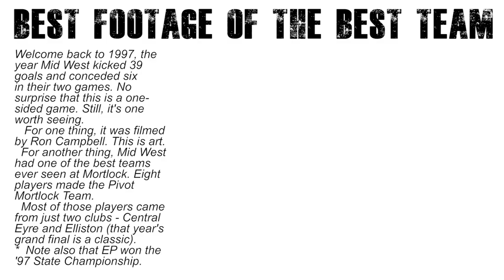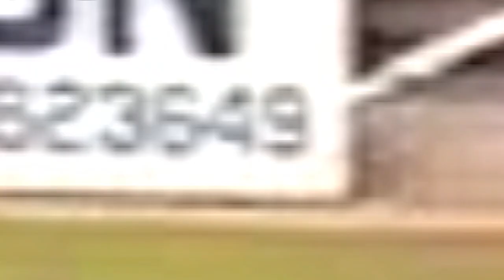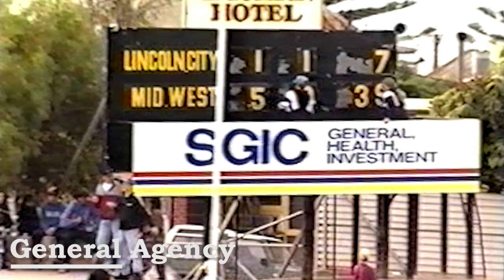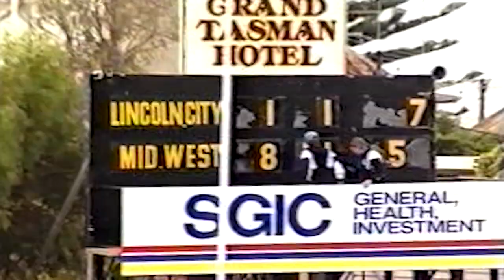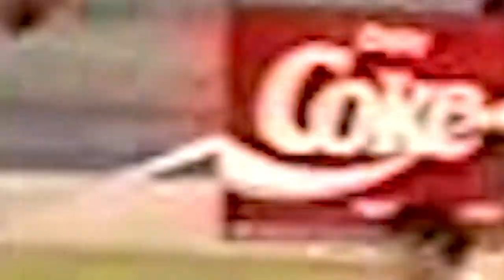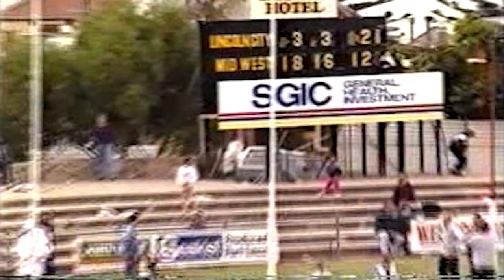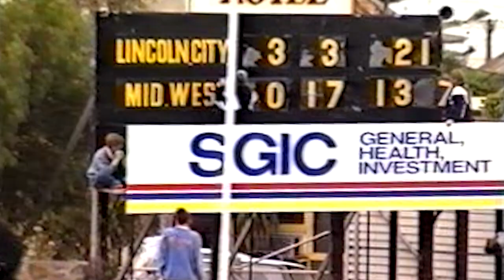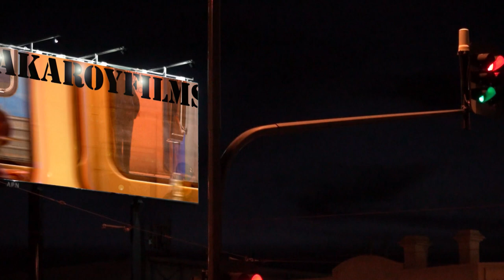Mortlock '97 REMASTERED (( full game ))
The Mid West Football League's 10-year drought ends in dramatic fashion. Great skills, beautifully filmed by Ron Campbell.